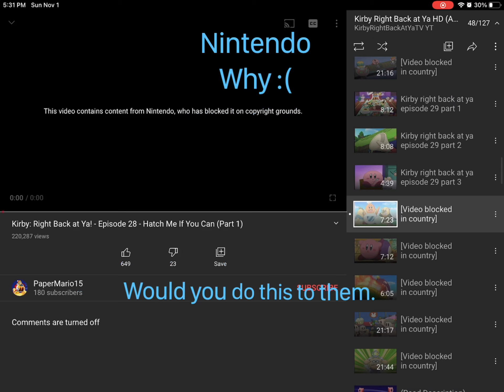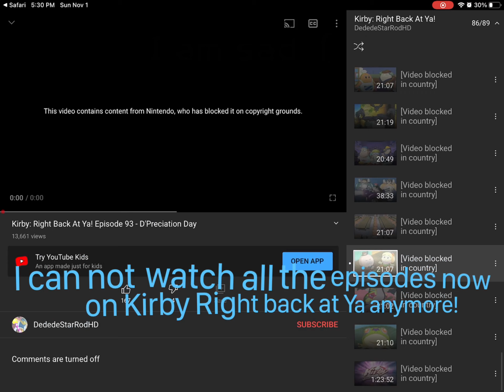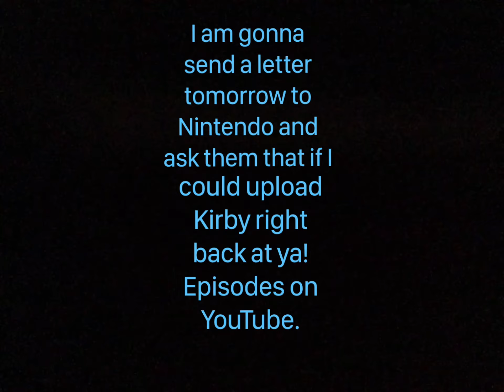Nintendo took down other people Kirby Right Back At Ya! Episodes which made sad :(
When I first saw this on Thursday I was sad in fact I couldn’t fall asleep that night I didn’t care when Nintendo copyright videos like hack, music, mod videos, but I did care about the Kirby Right Back At Ya! Series getting taken down. So now after school I gonna write them a letter and see if it’s ok if I upload Kirby Right Back At Ya! Episodes cause if I ask first Nintendo won’t take down those videos.